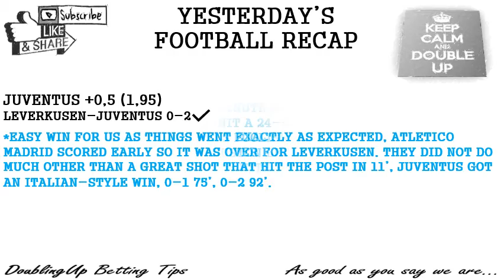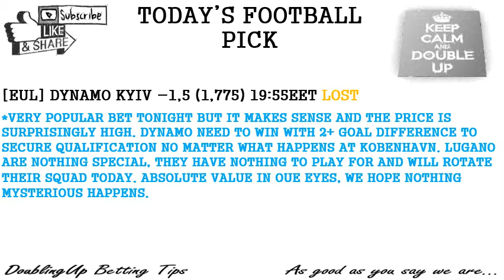***NBA UPDATE***TODAY'S FOOTBALL AND NBA BETTING TIPS AND PICKS - THURSDAY DECEMBER 12th